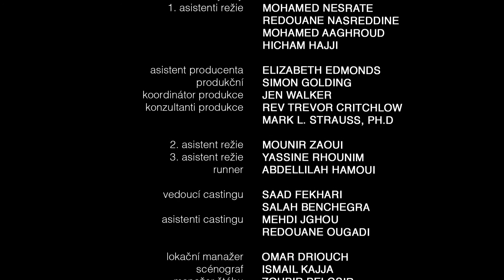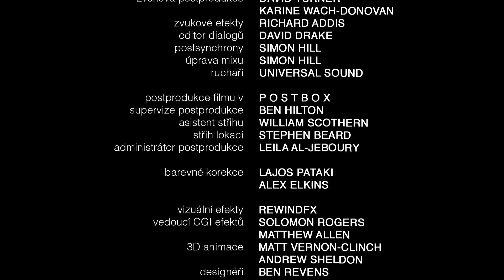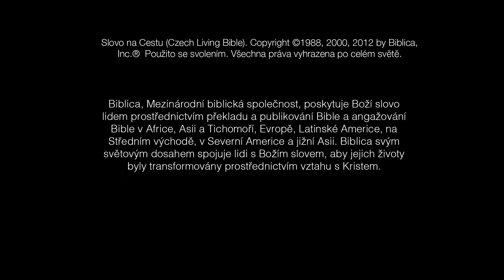Czech | John Credits